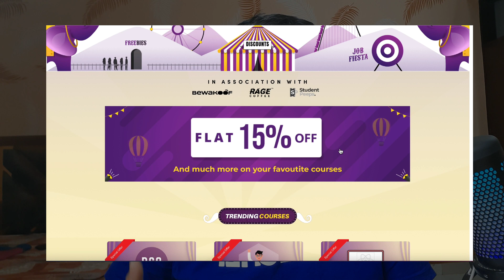Off Campus Amazon Cambridge UK Internship from India | 3.5 Lakh Stipend | Interview Experience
0:00 Introduction
1:34 How he applied?
4:13 Online Test and Interview Rounds
6:38 Stipend and Location
7:33 India and International Difficulty Comparison
8:57 Final Piece of Advice